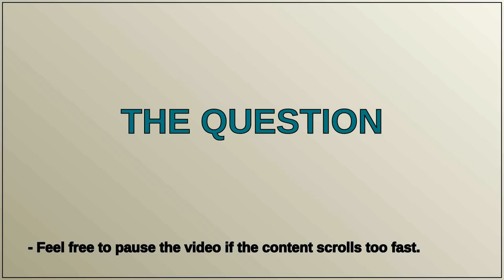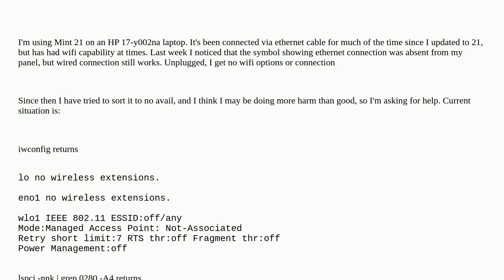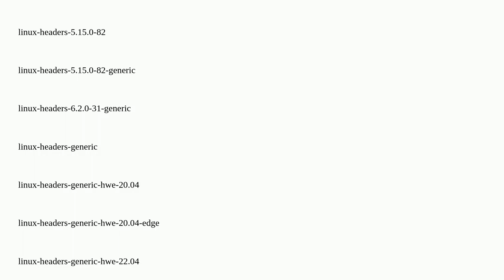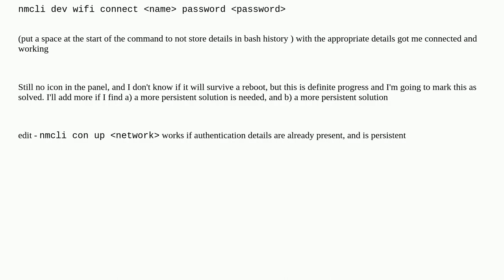Unix: Linux Mint 21 - Broadcom 43142 - wifi stopped working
Linux Mint 21 - Broadcom 43142 - wifi stopped working

A special thanks goes out to the community

  broadcom drivers iwlwifi networking wifi